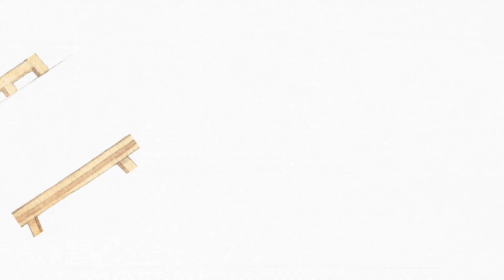How to Draw a Dinosaur | Brachiosaurus Drawing Tutorial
Hi Little R-Tis! Hope you are having an AWESOME day! Today, we will learn how to draw a dinosaur, a brachiosaurus. You will only need a few supplies: paper and markers.

Happy Drawing!!